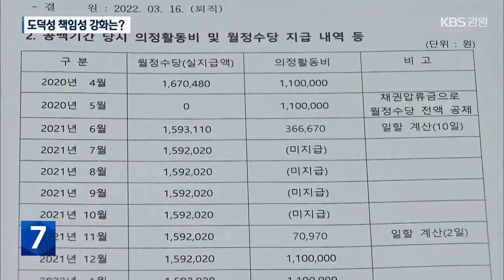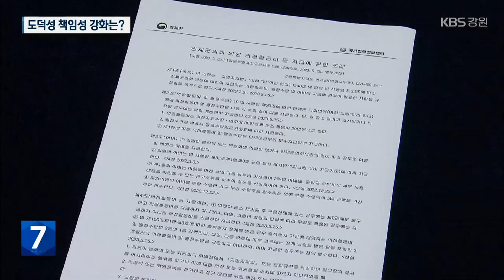커지는 권한만큼 ‘도덕성·책임성 강화 숙제’ / KBS 2023.06.14.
[앵커]

 강원특별자치도가 출범하면서, 누구보다 지방의회는 권한도 커지고 할 일도 많아집니다.

 커진 권한 만큼 책임성을 높여야 한다는 요구도 커지고 있는데요.

 일부 시군의회는  이를 위한 조례 개정에 나서고 있습니다.

 [리포트]

 지인을 폭행해  30일 의회 출석정지 징계를 받았던  횡성군의회 변 모 전 의원.

 징계 이후 6개월간 구속돼 의회 등원도 하지 못했습니다.

 하지만  징계 기간과 구속기간에도 월정수당은 꼬박꼬박 지급됐습니다.

 의정 활동비도 일부 지급됐습니다.

 지급된 돈이 1,300만 원이 넘습니다.

 지방의회 징계를 두고  '유급휴가'라는 비판이 나오는 이윱니다.

 이 때문에 일부 시군에서는 의원들의 의정 활동비나 월정수당 지급을 제한하는 방안을 추진하고 있습니다.

 먼저, 춘천시의회는 이러한 조례 개정을 목전에 두고 있습니다.

 소속 의원이 구속되면 한 달 300만 원이 넘는 의정비를 지급하지 않습니다.

 '출석정지' 징계를 받으면  의정비를 반으로 깎습니다.

 [윤민섭/춘천시의원/정의당 : "출석 정지 기간에는 절반 정도는 삭감하는 부분들, 그리고 구속이 됐을 때는 당연히 전액 받아가지 말아야 되는 부분들 이런 부분들이 좀 담아졌고요."]

 인제군의회는 한발 더 나아갔습니다.

 '출석정지' 징계를 받은 의원에도  의정비를 최대 3달 동안  줄 수 없게 조례를 손봤습니다.

 다만, 출석정지 기간을  현재 30일에서 90일로 늘리라는 국민권익위 권고는 두 의회 모두 담지 못했습니다.

 [나철성/강원평화경제연구소장 : "환영할만하지만 그럼에도 불구하고 국민권익위원회에서 요구안에 못 미치는, 특별자치도가 실시된 만큼 청렴의 의무나 관련된 사항들에 대한 제도적 정비가 그 어느 때보다 좀 필요하다."]

 커지는 지방의회의 권한과 역할 만큼,  그 책임더 무거워져야 한다는 도민의 요구는 더욱 커질 전망입니다.